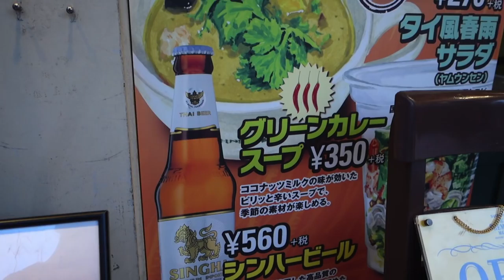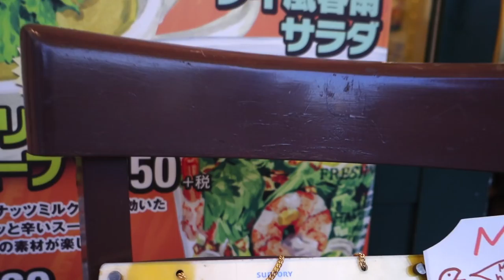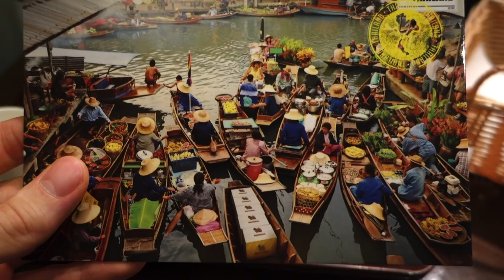Thai-Style Freshness Burger // Amazing Food in Japan // Japanese Burger Binge Part 7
Behold Freshness Burger's Thai burger, AKA the "gapao" burger. This is some amazing food in Japan right there. I mean, if an American food made by a Japanese company in Thai style ain't buckwild, I don't know what is.